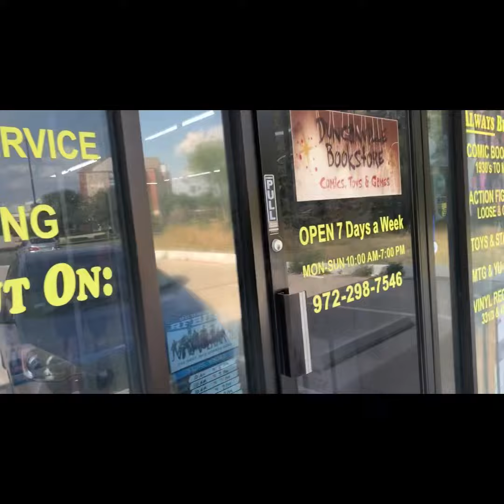Best Comic Bookstores In Dallas???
Went comic book hunting and thought I’d highlight two bookstores I found

Lucky Dog Books- Oak Cliff